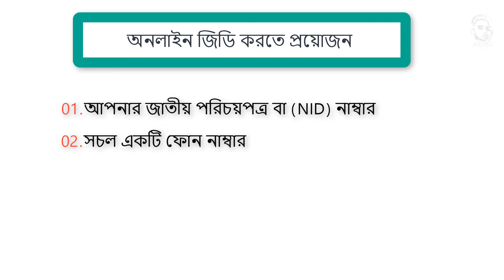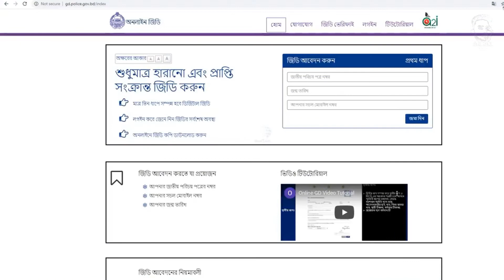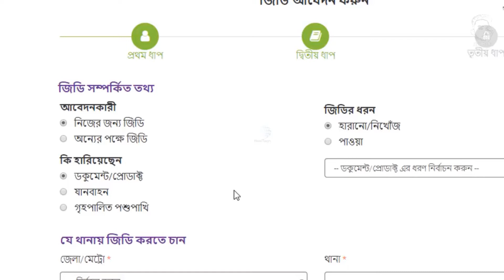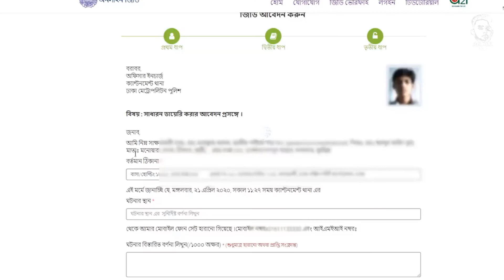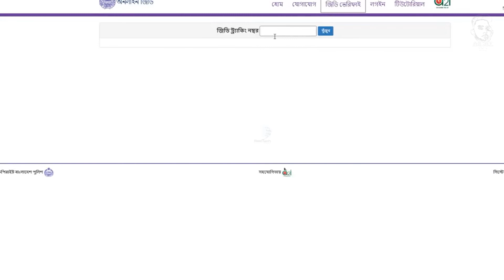How to Apply Online GD | ঘরে বসেই অনলাইনে থানায় জিডি করুন |থানায় জিডি করুন 2022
অনলাইনে জিডি,অনলাইনে জিডি করার নিয়ম 2022,ঘরে বসে অনলাইনে জিডি করার নিয়ম,অনলাইনে জিডি করার পদ্ধতি,অনলাইনে জিডি করুন,থানায় জিডি করার নিয়ম,অনলাইন জিডি,অনলাইনে থানায় জিডি করার নিয়ম,ঘরে বসেই অনলাইনে থানায় জিডি করুন,নতুন নিয়মে থানায় জিডি করুন 2022,অনলাইনে জিডি করতে কি লাগে,অনলাইন জিডি করার নিয়ম,থানায় জিডি করার নিয়ম কানুন,জিডি করার নিয়ম,online general diary,online,online gd bd,how to apply online gd,gd in online,online gd a to z,নতুন নিয়মে থানায় জিডি করুন